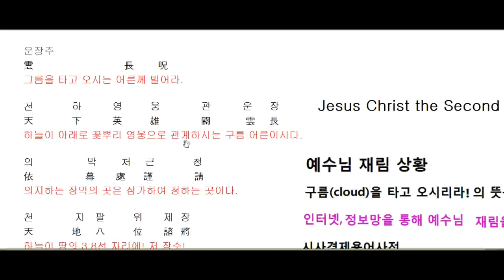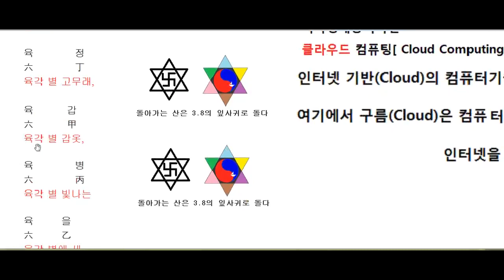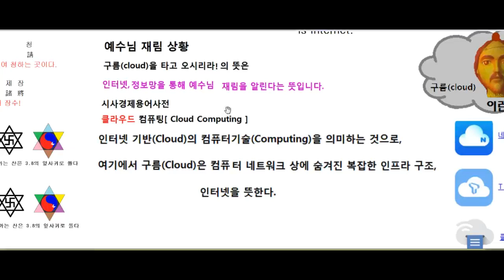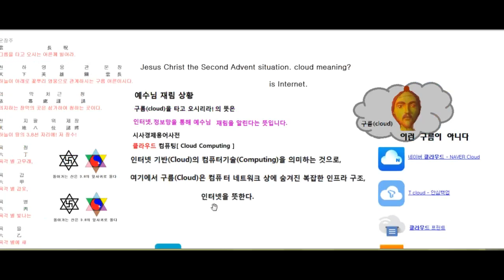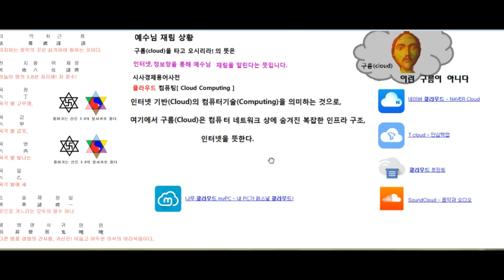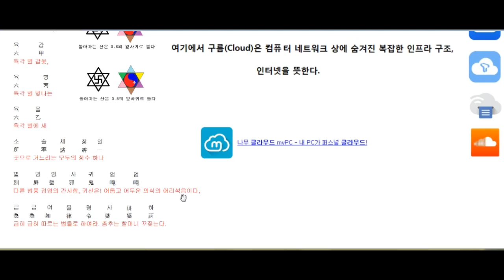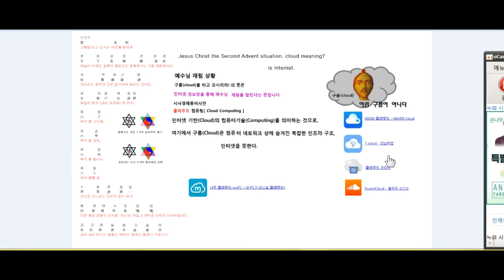운장주 비밀을 풀다.